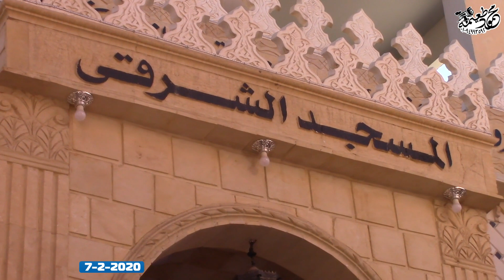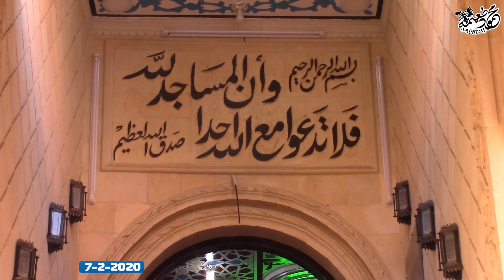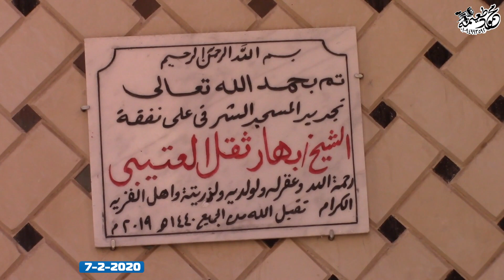الشيخ خضر أحمد مصطفى = الكهف والنور - افتتاح المسجد الشرقي -كفر الجلابطه -الشهداء 7-2-2020